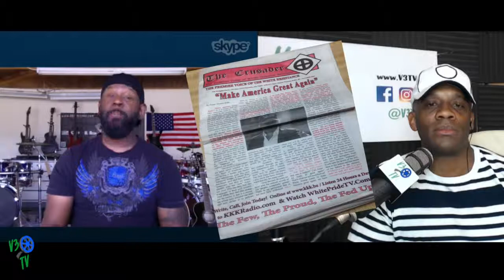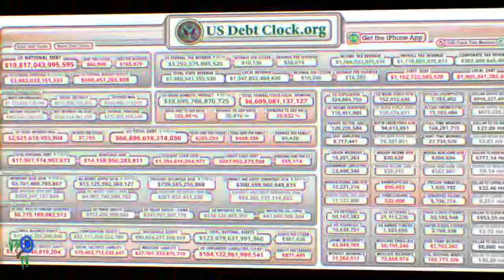Conservative political humorist AlfonZo Rachel discusses Donald Trumps election & the afte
AlfonZo Rachel joins The Vaughn Johseph Show to discuss the results of the 2016 presidential election. What comes next with Donald Trump being elected